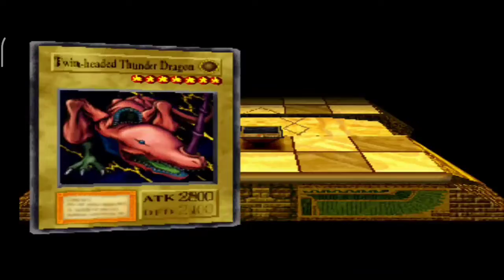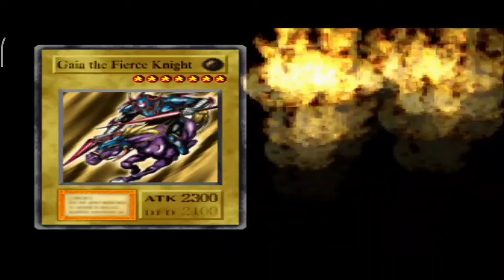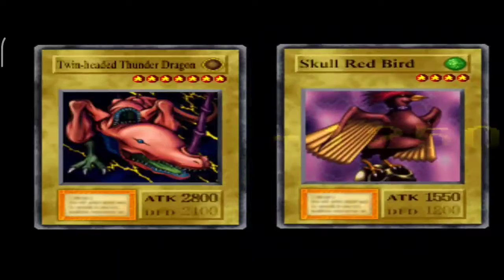Yugioh Forbidden Memories #4 | Rex Raptor | Weevil Underwood | Mai Valentine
YU-GI-OH | Forbidden Memories | Play Station 1
Campaign | Rex Raptor | Weevil Underwood | Mai Valentine